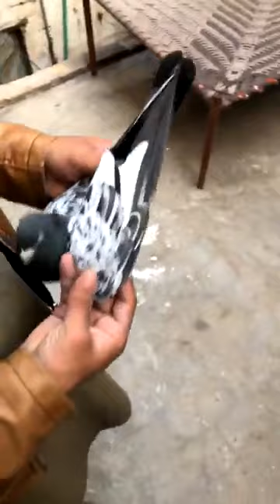ustad Yasir bhai ki chat se